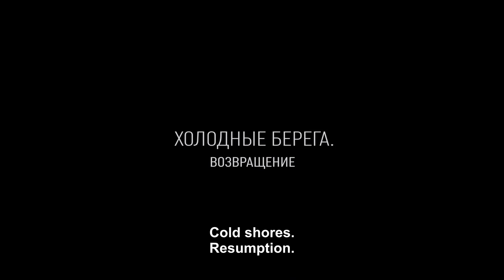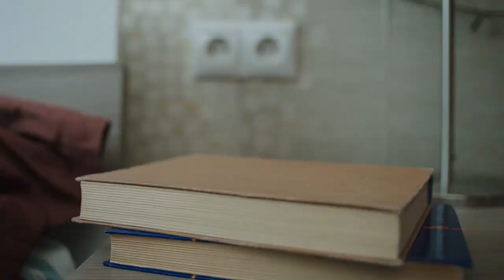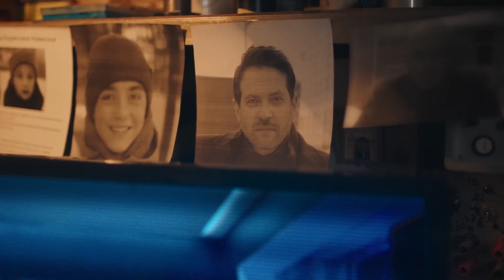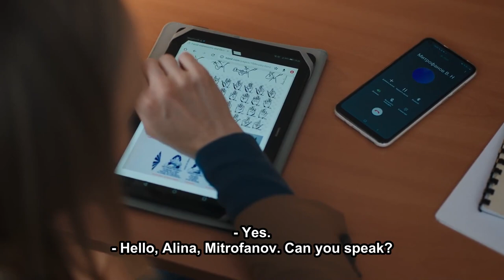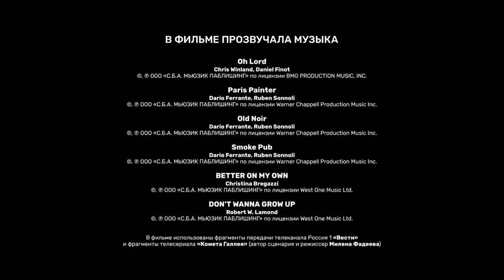COLD SHORES: THE RETURN. Russian TV Series. 2 Episodes. StarMedia. Detective. English Subtitles